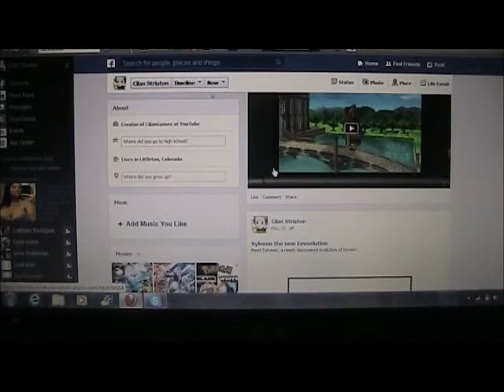Cilan Games is now on facebook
Hey everybody this is Kyle from Cilan Games here and I am proud to present to you the new Cilan Game's facebook page. This is a great easy way to stay up to date with new content, Pokemon x and y news and socialize along with getting your channel noticed. Shoot me a quick friend request and in no time you will experience the zesty flavors that Cilan Games has to offer.